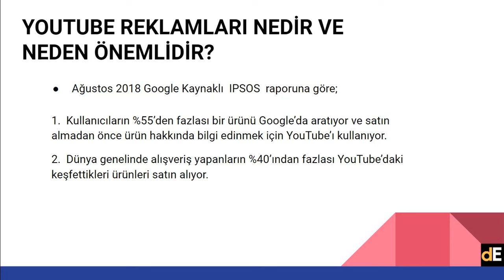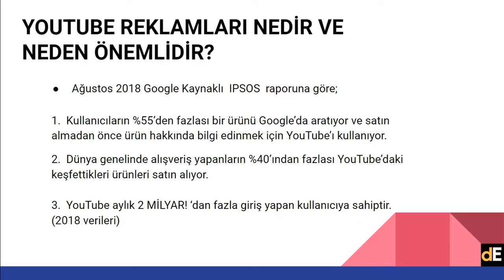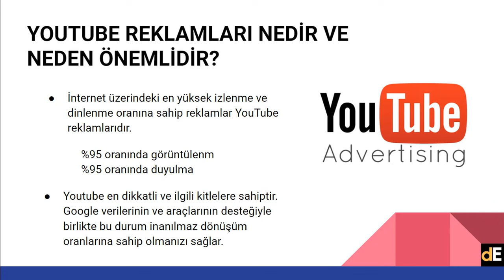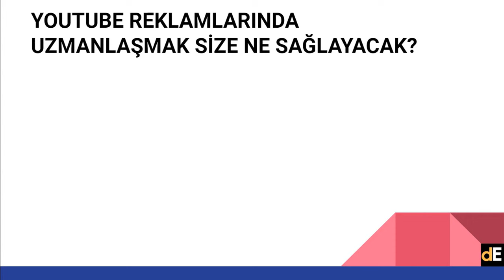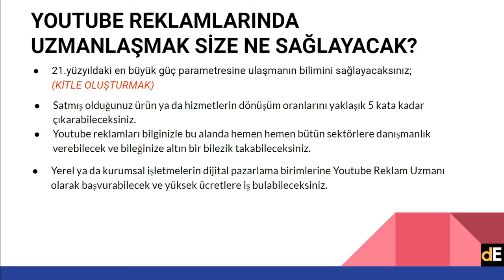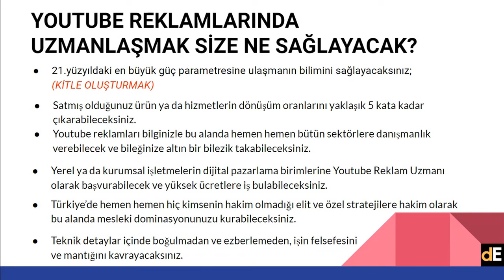4 | YouTube Reklamlarının Gücü - YouTube ADS İle Nereye Varacağız?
3️⃣ Ücretsiz Bilgi Platformu Olan Facebook Topluluğumuza Katılmak ve Sorularınızı Sormak İçin Aşağıdaki Linke Tıklarsanız sevinirim;

Aşağıdaki çalma listelerine de göz atabilirsiniz.